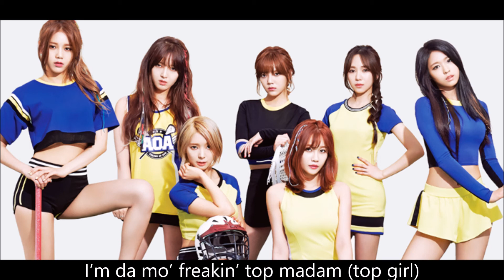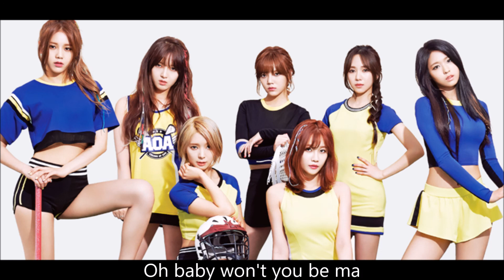[日本語字幕] AOA Chocolate